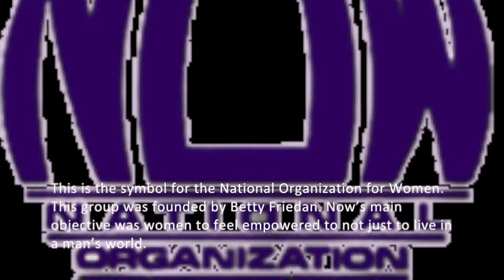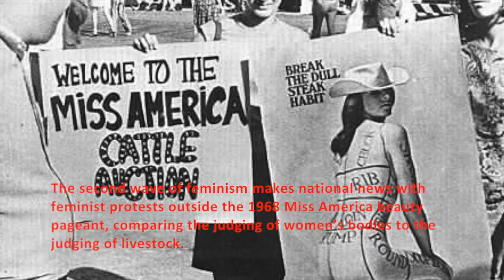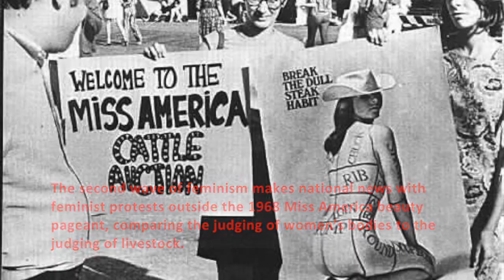Respect Music Video(Women's Liberation) - Arethra Franklin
This video is by Michaela, Michelle, and Haley.